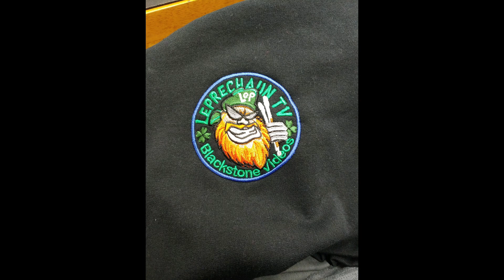Leprechaun Tv Lep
Thank You Judge Wep. Jeff what a nice gesture sir. Lep just so you know you have good friend here Paul. Jeff and I want to thank you for allowing me to make this happen.Lance